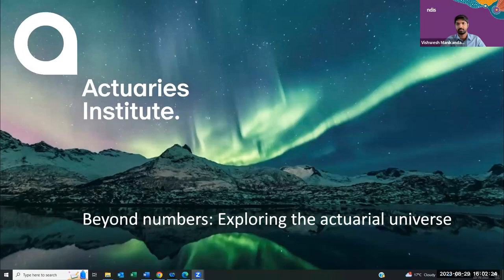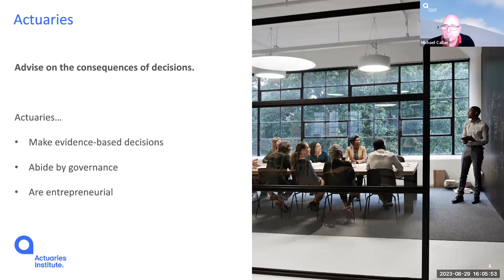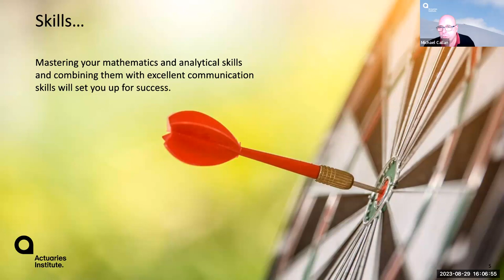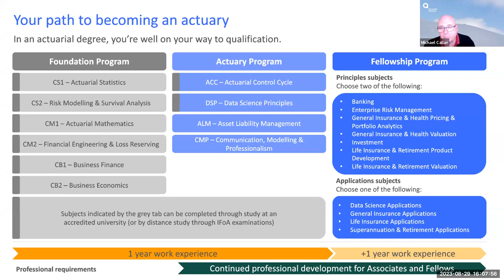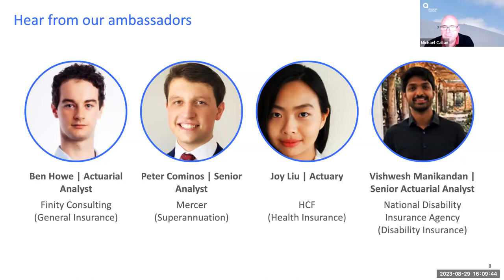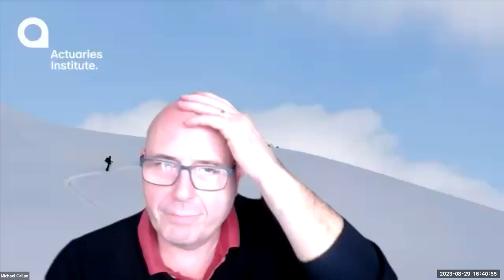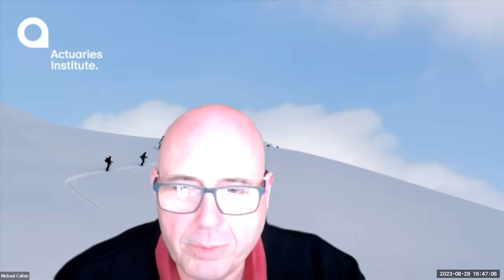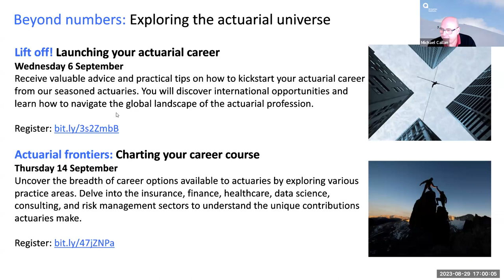Actuarial ascent: Your path to becoming an actuary – Beyond numbers series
Gain a clear understanding of what it means to be an actuary and the vital role they play in various industries. Explore the core skills and competencies required to succeed in the field as you learn about the educational pathway, and professional qualifications necessary to become a certified actuary.